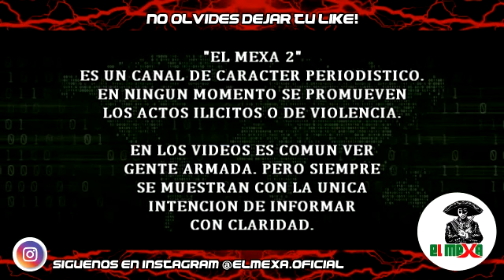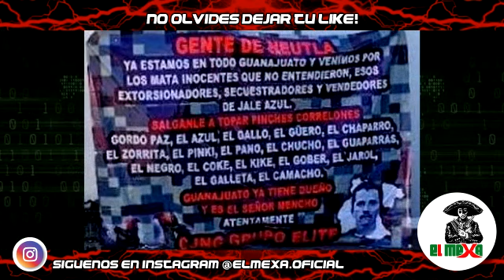Mega decomiso contra el Grupo Élite de Jalisco en Guanajuato.